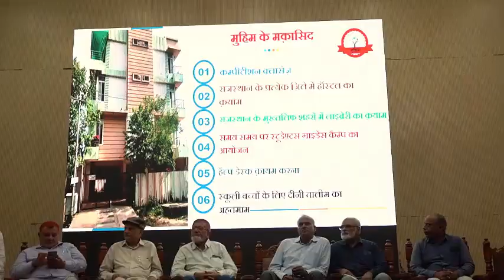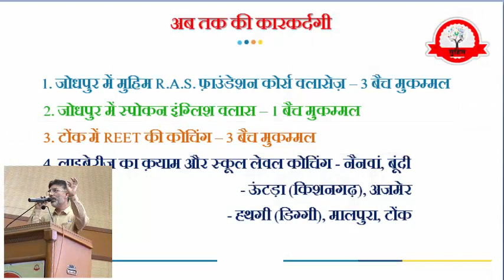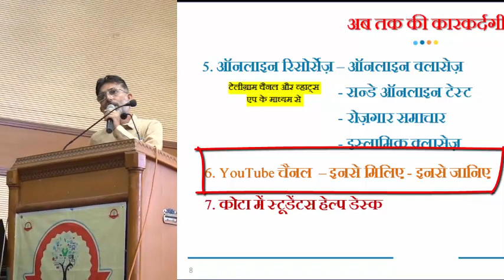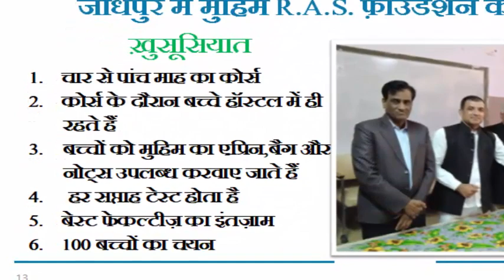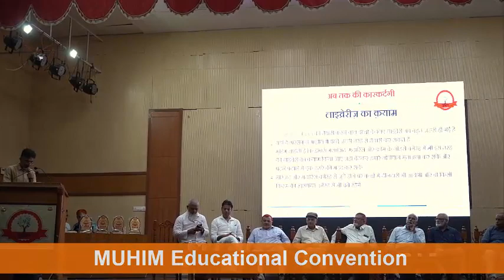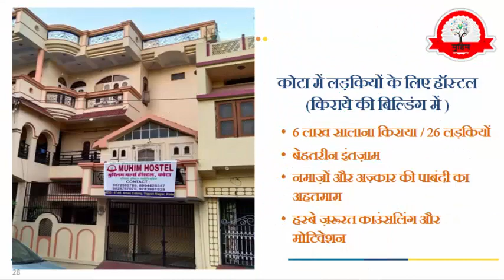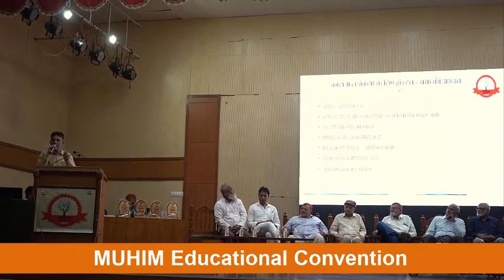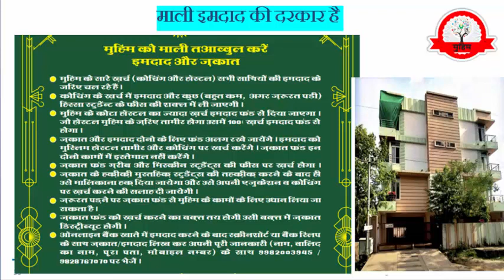MUHIM Intro by Akmal Naeem Siddiqui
1- REHNUMA-E-MUALLIM (FOR REET)
2- REET QUESTION BANK
3- TADREES-E-ZABAN-E-URDU

EBOOKS on Google play store
4- HINDUSTAN MEN URDU